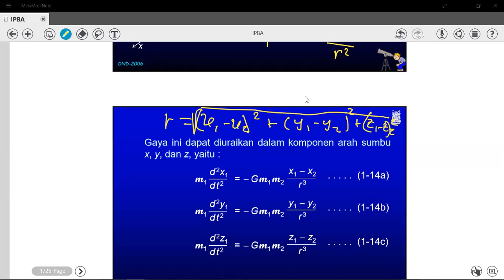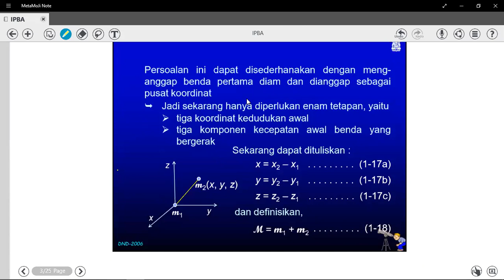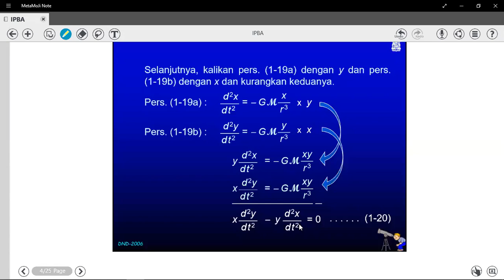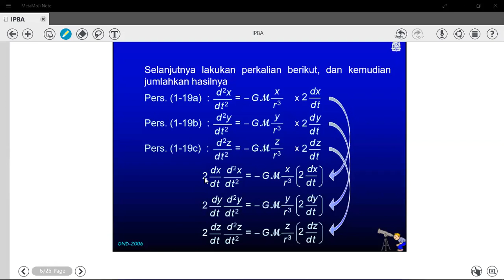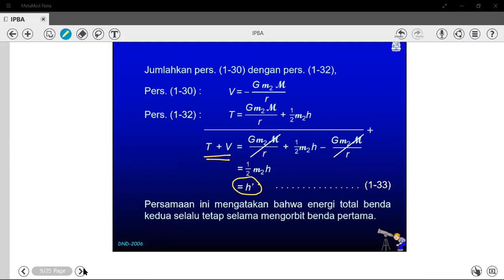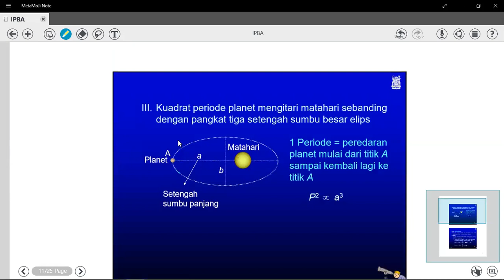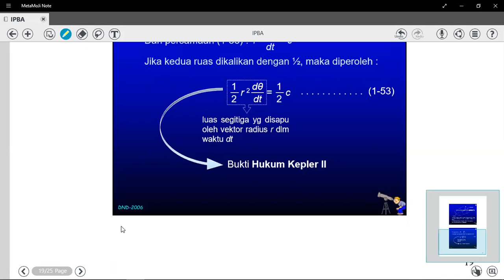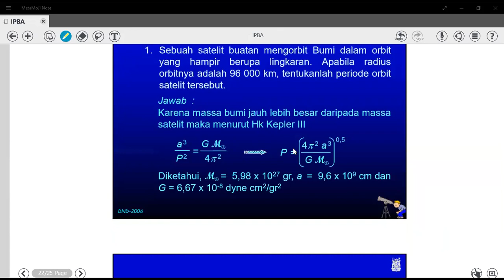IPBA: Gerak Dua Benda (Bagian 2)